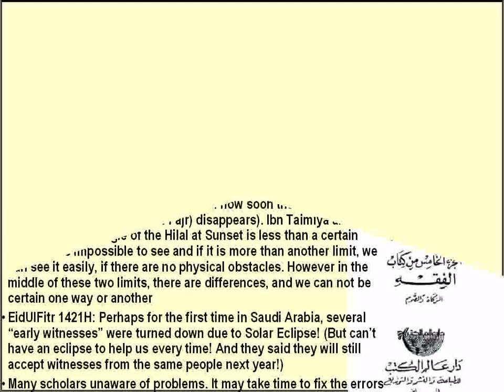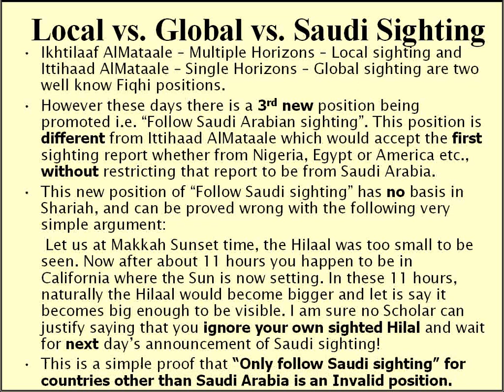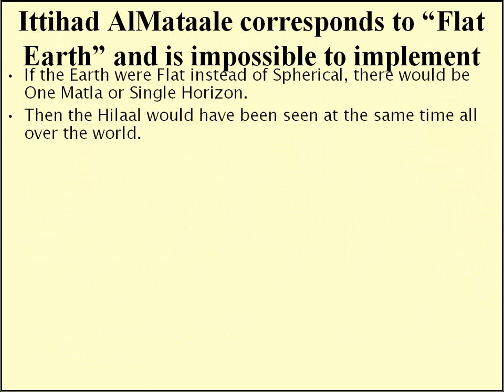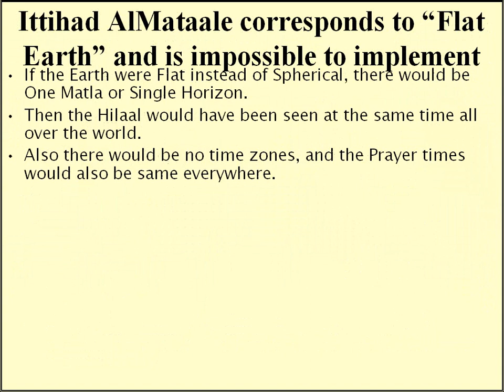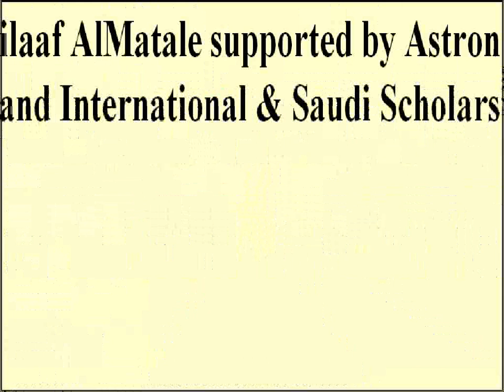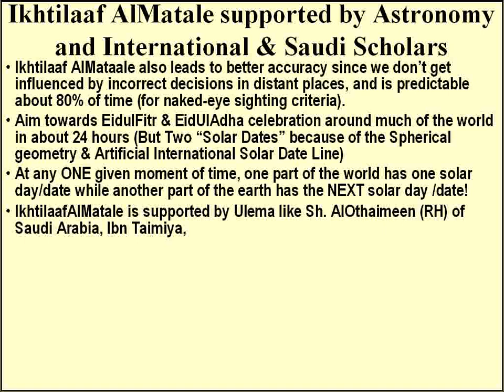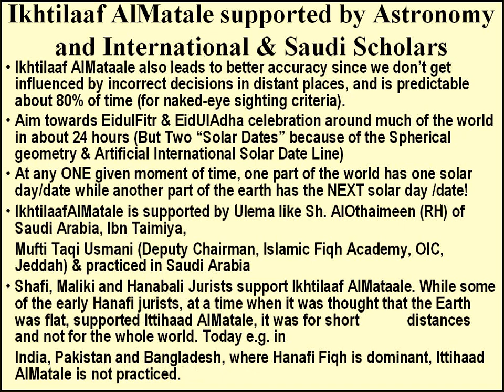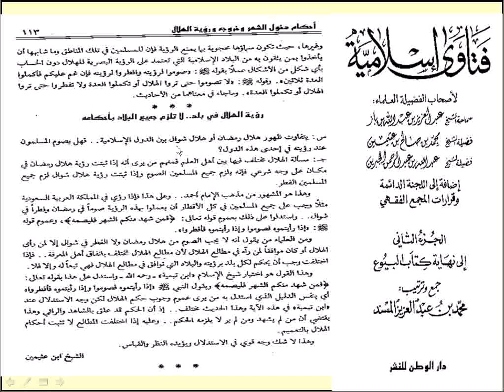Moon Sighting & Islamic Dates Solution, Part 3 of 7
Hilal Sighting & Islamic Dates
Basic Information on Hilal Sighting
Calculations for Dark Astronomical New Moon vs. Calculations for Visible Crescent (Hilal)
UmmUlQura Calendar & the Saudi Hilal Sighting Process
Global sighting vs. Local sighting vs. "Saudi sighting"
Issue of Eid ul Adha date
Sighting & Calculations are complementary (BOTH are needed)
Zone of Uncertainty (ZOU) in Calculations
"Naked-Eye" vs. Telescope Sighting
Group vs. Solo sighting
Number of witnesses required, Size of Matla etc.
Summary and Solution